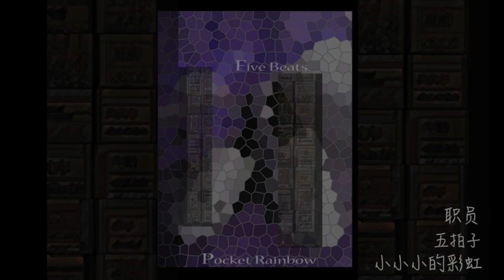小小小的彩虹 五拍子 - 职员 (Pocket Rainbow five Beats)